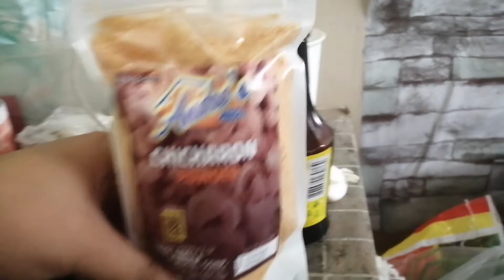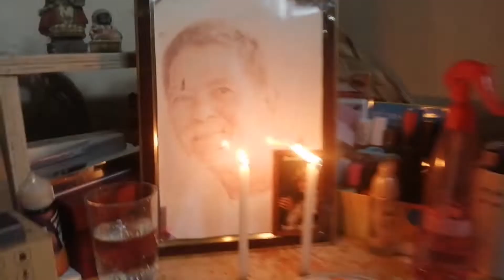How to cook Palabok & Biko ni ala Beth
Cooking Palabok and Biko...